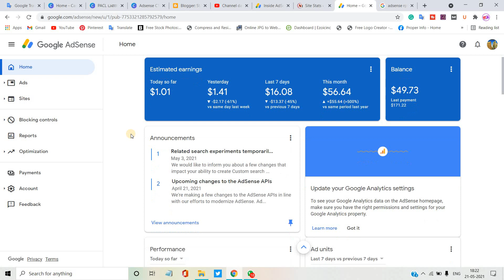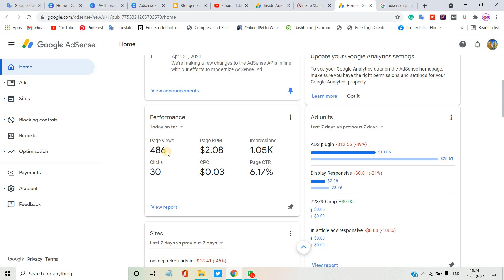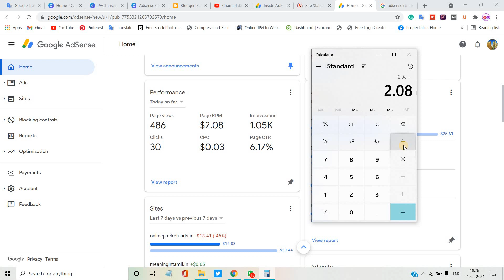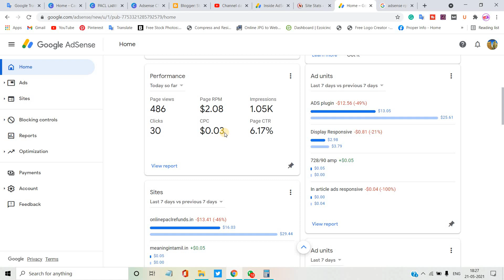Cost per click CPC and Page RPM AdSense In Tamil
Page revenue per thousand impressions (RPM) is calculated by dividing your estimated earnings by the number of page views you received, then multiplying by 1000.

The cost-per-click (CPC) is the amount you earn each time a user clicks on your ad. The CPC for any ad is determined by the advertiser; some advertisers may be willing to pay more per click than others, depending on what they're advertising.